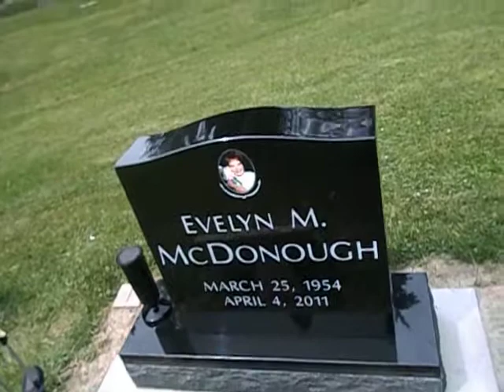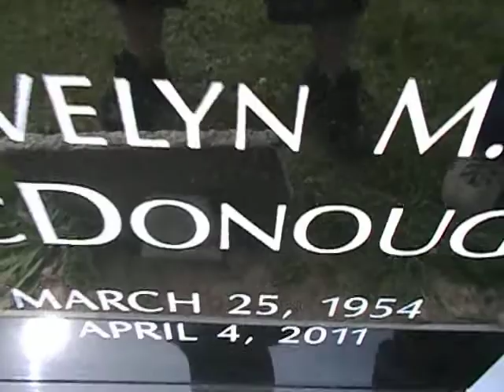we are going to look at my mom's tombstone they just put it up